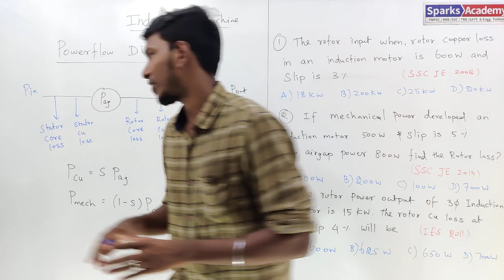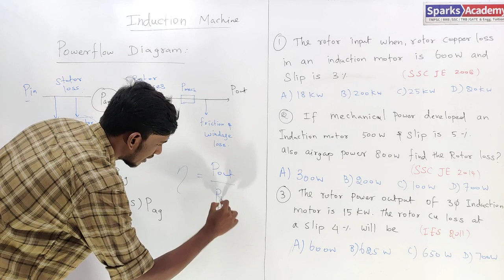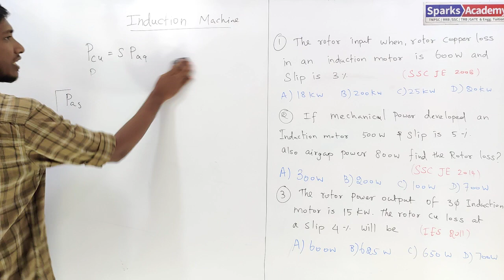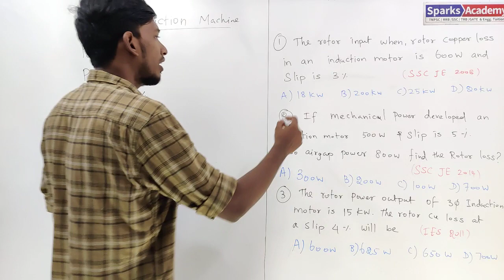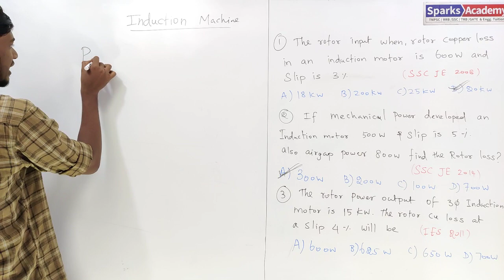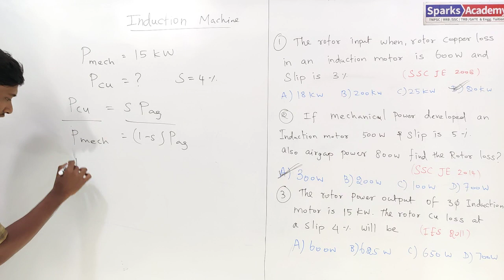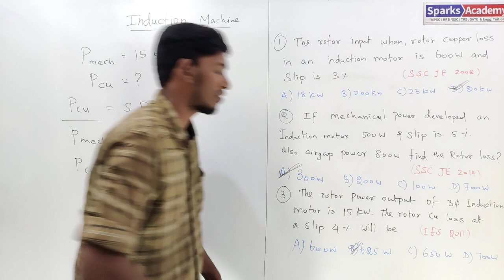Induction Machine | Previous Year Questions | Power flow Diagram | In Tamil | Sparks Academy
Dear Student ,
😊😊😊Are you preparing SSC JE Competitive Exam 2021 ???

New Batch Admission going on..

0:03 - Induction Machine - Powerflow Diagram
2:52 - The rotor input when rotor copper loss in an induction motor is both 600 W and slip is 3%
3:59 - If mechanical power developed on induction motor 500 W slip is 5% and airgap power 800 W find the rotor loss
4:34 - The rotor power output of 3φ induction motor is 15 kW. The rotor Cu loss at a slip 5% will be

💥Sparks Academy provides 💥
📖  Online Courses* exclusively for SSC JE - Mech/Civil/EEE
🎯 Features of Online Course...
⏺️ Course validity : Until Examination,
🎥80 % Recorded Videos 20% Live Session
🖥️unlimited Streaming...
📅 Live Discussion Class for Every Tech Sat or Sun
🎬 Live session for Non Tech Reasoning going on..
🕰️Time : 6-30pm to 8pm
📹  Course Duration : Total 150 hours.. 100+Videos Available..
💻Provide Online Test Series
🎯 Experienced Faculties &Target Oriented Coaching..
📖 Covered General Awareness all Topic & Schedule given our web site.